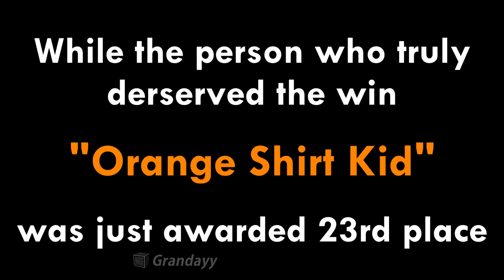Fortnite added the Orange Shirt Kid dance - Justice Prevailed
Orange Shirt Kid finally gets the recognition he deserves

Big thanks to my patrons:
Jezzinka
Jack Danks
Eltrix
Patrick Hendricks
Slipstream
Mat Remillard
Fluuk
Shadow173
Except
Hannan Rhodes
Just Some Guy
West Felix
Viowolf
Jamez115
Moshe Gelberman
Rockstad
Paul Girard
BlueOxPlays
Naro
Mark Maxim
Cinnamaldehyde
Suemeng Billy Khang
Brytanya Le
The Reffles
The Iceem
Half Box Studios
Goodluck88
Toran Ovenden
Rayan Wong
Sea Man